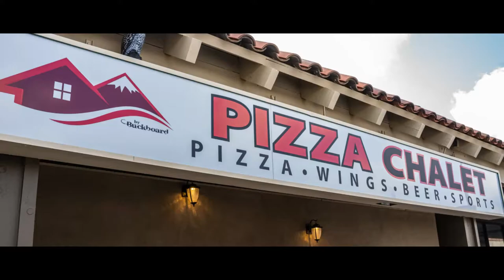Order Online Today & Curbside Pickup. Buckboard BBQ & Catering and Pizza Chalet Covina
Order Online Today & Curbside Pickup. Buckboard BBQ & Catering and Pizza Chalet Covina.  BBQ. Catering. Pizza

Buckboard BBQ’s fresh, delicious food is perfect for any event or occasion.  Gourmet catering for holiday catering parties, personal chef services, dinner gourmet catering parties, wedding and special events, corporate gourmet catering events, weddings and birthdays. Complete gourmet catering packages. Creative and health conscious vegetarian & vegan.